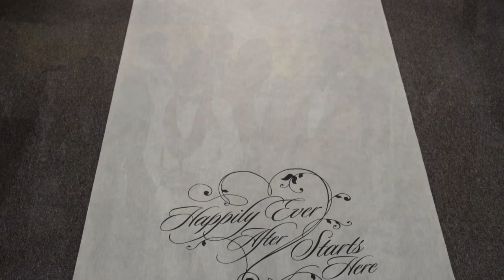Canon C100 MarkII & EF-S 18 to 135mm & PZ-E1 wedding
Wedding day highlights video Ft Lauderdale Florida Dec 2021.
Canon cameras were used for crafting this film.
Canon C100 MarkII & EF-S 18 to 135mm & PZ-E1
Note:  first dance filmed on R6